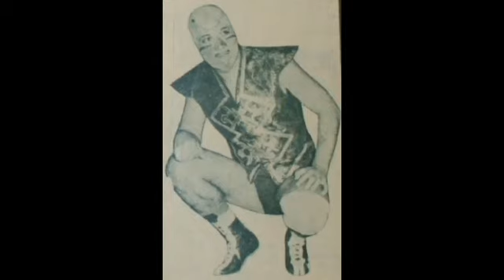Biografía de Gran Pepe